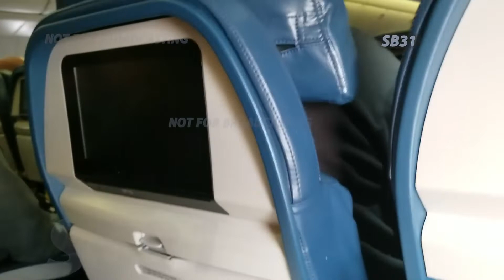Airplane Turbulence from Seattle on Delta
short lasting